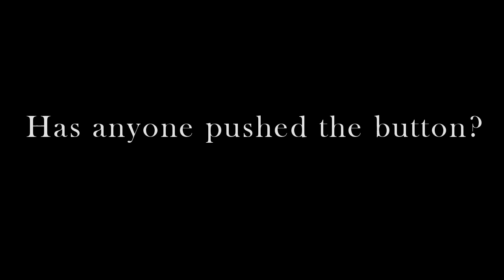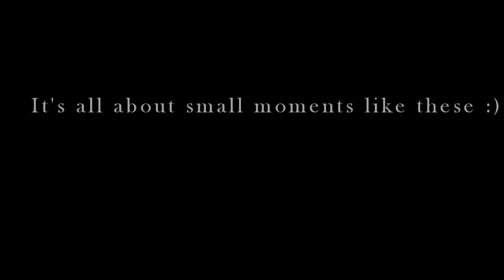Group Therapy 050 with the family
A mini after-movie of our visit to London for A&B's 50th group therapy session ;)

Filmed using the GoPro Hero2 action camera.
Track: Mat Zo & Porter Robinson vs. Daft Punk - One More Easy Time